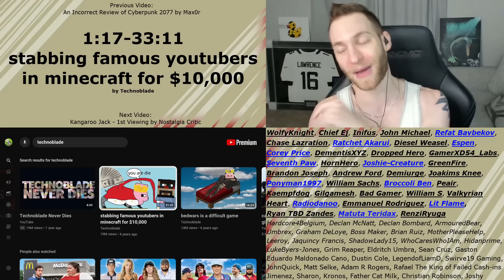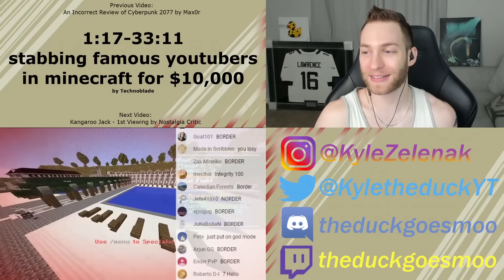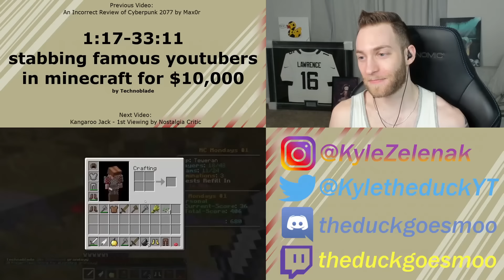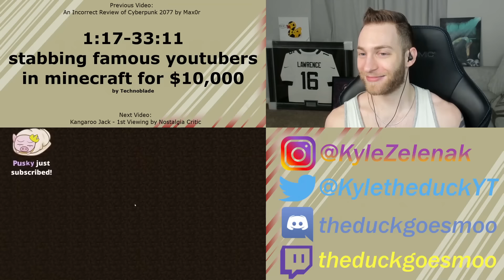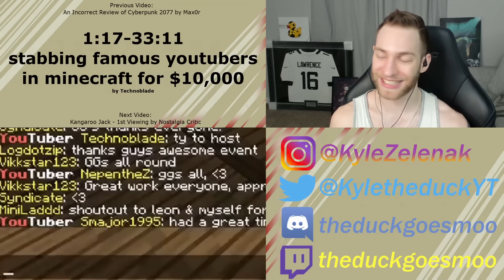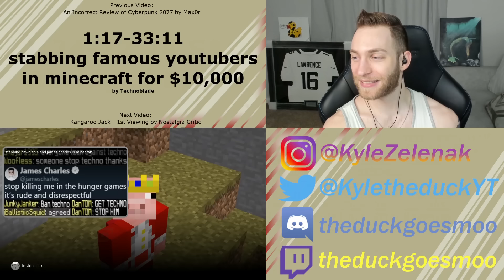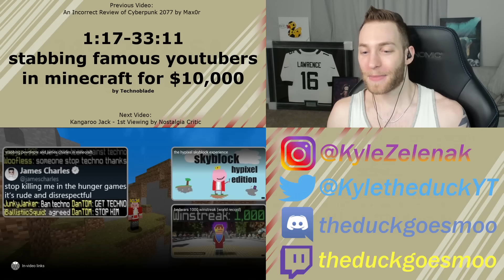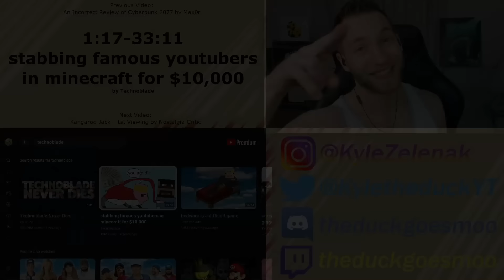THEY ARE AFRAID OF HIM! Reacting to "stabbing famous youtubers in minecraft for $10,000" Technoblade